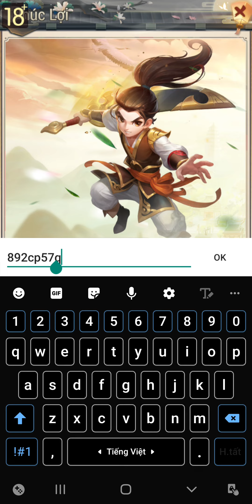Yong Heroes - Hướng dẫn nhận code yongheroes mới siêu vip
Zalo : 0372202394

- Yong Heroes Giftcode
- Yong Heroes Top 1
- Review Yong Heroes
- Yong heroes apk mod
- Yong heroes ไทย